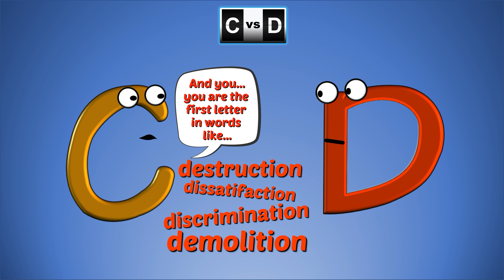Alphabet | battle of the letters | C vs D | who will win :-)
Let the battle begin - Alphabet, the battle of the letters. Here: C vs D.